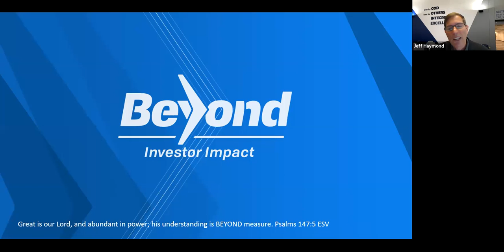Beyond Investor Impact Summer 2020 - Intro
Dr. Jeffrey Haymond, Dean of the School of Business provides an overview of innovation at Cedarville University